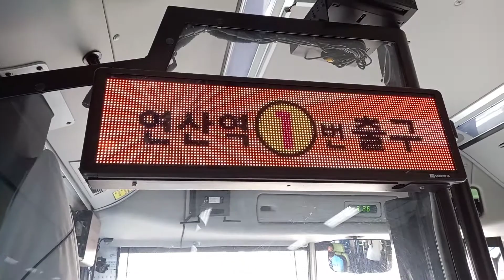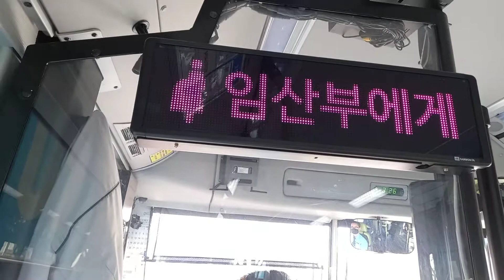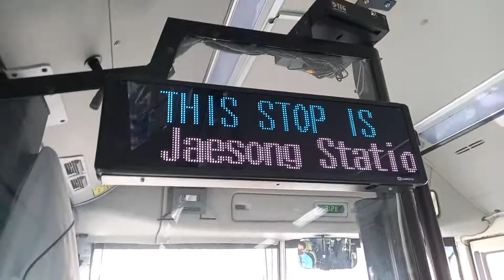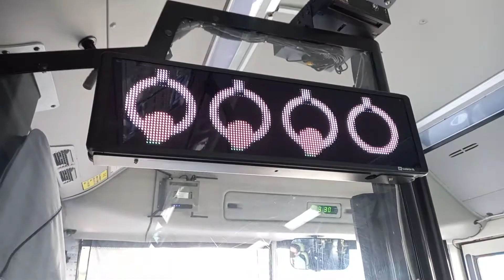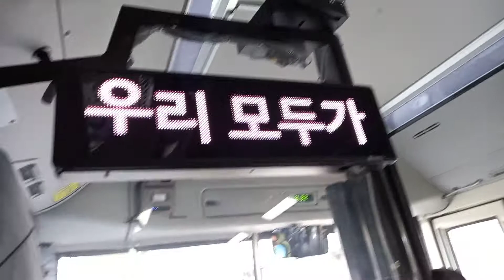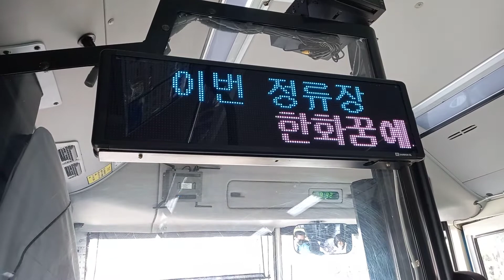부산시내 107번 버스(저상, 전기버스) 정관읍행정복지센터•기장소방서(정관차고지)행 동해선 센텀역-한화꿈에그린아파트 주행영상, LCD(2)